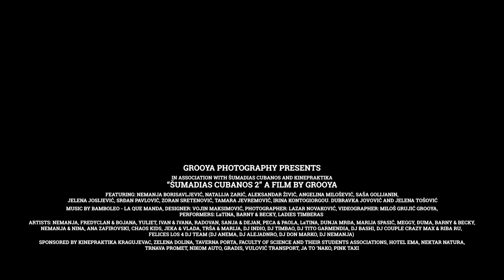Sumadias Cubanos 2 | Dance festival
A short movie made as a recapitulation of a second three-day long salsa festival Sumadias Cubanos in Kragujevac, organized by the dance members of the Kinepraktika Salsa Dance club. It consists of the workshops during the day, with instructors from various International countries, ending in a long Salsa parties during the night. There are no skill or any other limits for anyone attending both workshops or parties. Hopefully great positive energy and ease of dancing was well captured in these shots.
The footage was shot at Zelena Dolina, Faculty of Science, Taverna Porta and Veliki Park in Kragujevac.
Everything is shot using Panasonic Lumix G80/85 camera and a SLR magic lens, using Zhiyun Crane Plus gimbal.

Music is property of it's respected owners - Bamboleo - La que Manda.